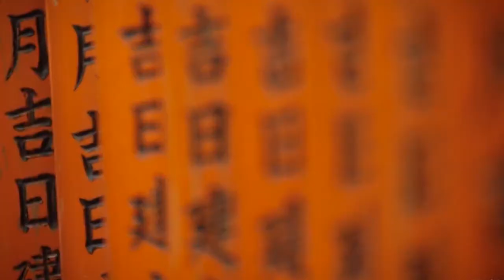ASMR reading Japanese haikus over soft sakura trees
May this poetry help you on those restless nights

Thank you to all these lovely people for providing me audio and footage!